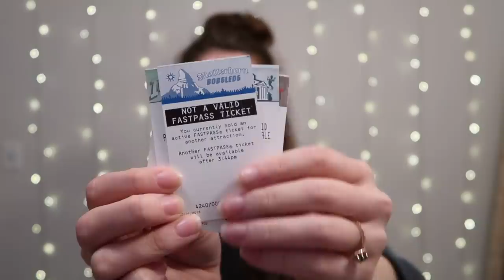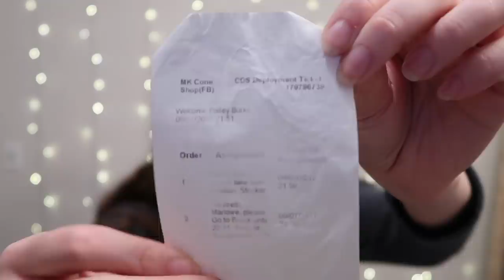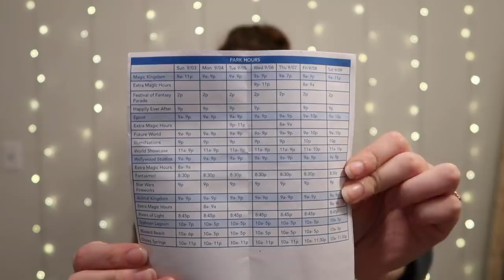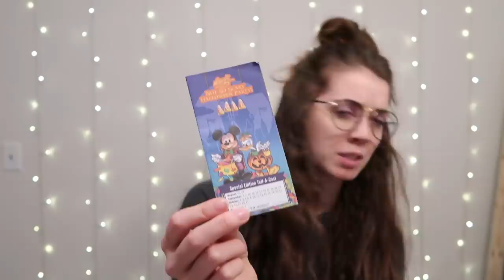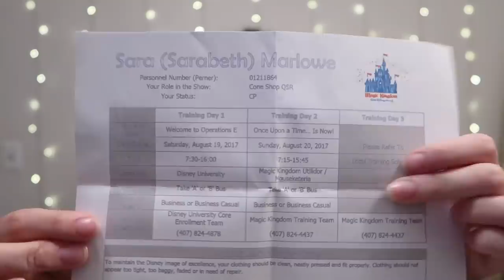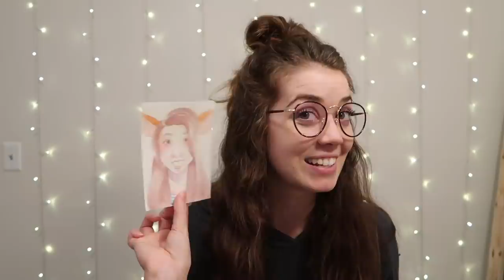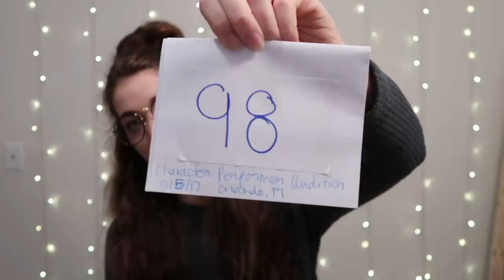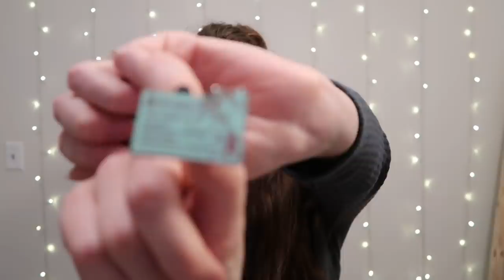I left the Disney College Program ONE YEAR ago...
Hello everyone! As always, I hope you enjoyed! XOXO